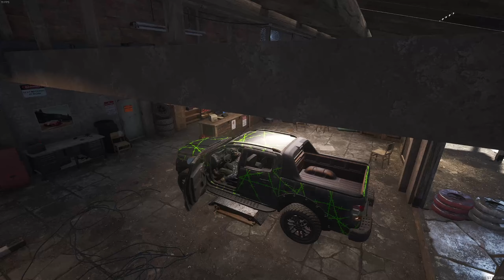SCUM 0.95v-Single-Player-Series. Season 4 Episode 13. Headed North.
SCUM 0.95 Gameplay

Mr Wolf 🐺 Here to bring people together, Create Memories and Grow a Community. Welcome. 🐺

SCUM aims to evolve the open world survival game with unprecedented levels of character customization, control and progression, where knowledge and skills are the ultimate weapons for long-term survival in a Zombie Outbreak.

Contact Email. Business Use Only.

Join our growing community, Share your thoughts, Makes friends around the world. Become a part of a WOLF PACK!!!

YOU’RE A LEGEND!

MR WOLF GAMES!!